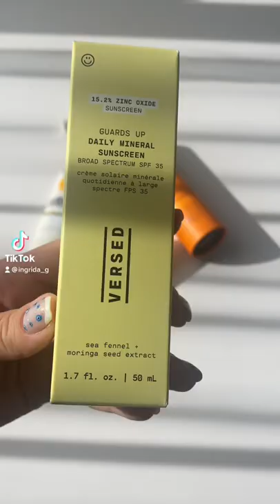Best SPF for oily/ combo problematic skin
Let's be friends (don't be shy, come say hi!)

(vegan, cruelty free, science - led beauty)

Code IngridaG30_1 save 30% of everything from MADAM GLAM - vegan and cruelty free gel nail polishes

Save big $$$ on Your jewellery orders from Sashka Co.
for the latest discounts and promotions.